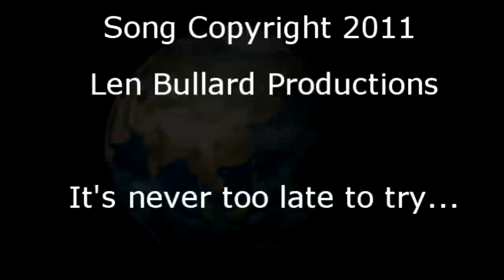The Belly of the Fish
After some heavenly persuasion, Jonah was not an altogether reluctant prophet.

Special thanks to Michael Stewart and Kim Scites, my pastors at Hazel Green United Methodist Church for inspiring this song, and to my friends who let me join their praise band for whom this was written.